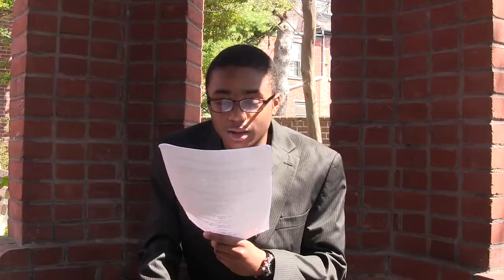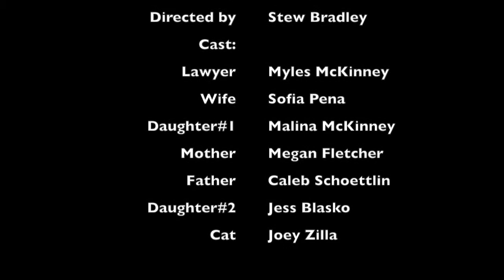The Terrible Will - Lancaster Library Teen Moviemakers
What a man passes on to his family stirs outrage!